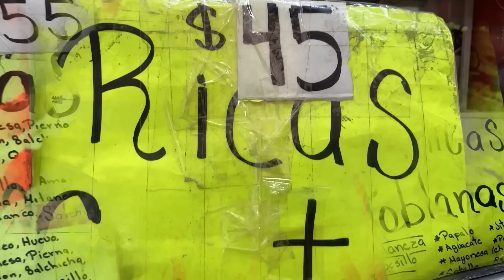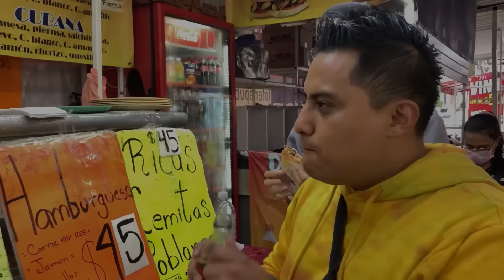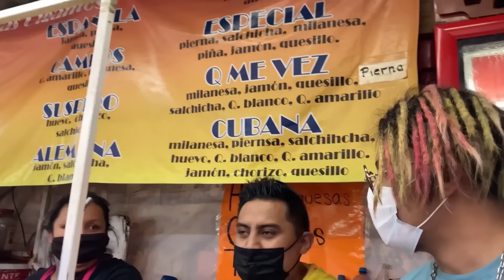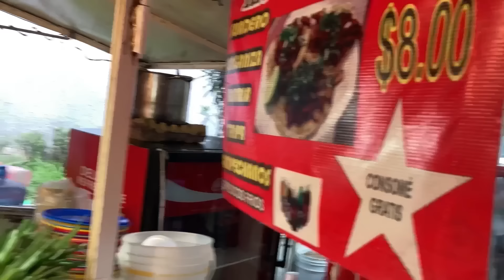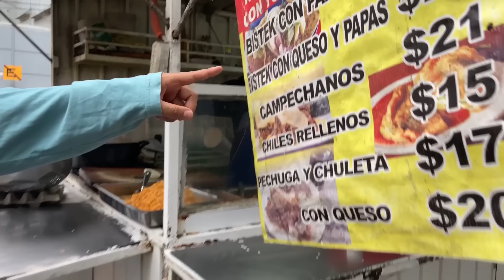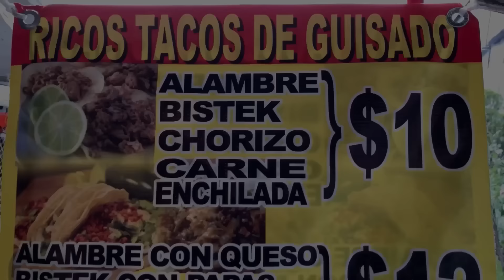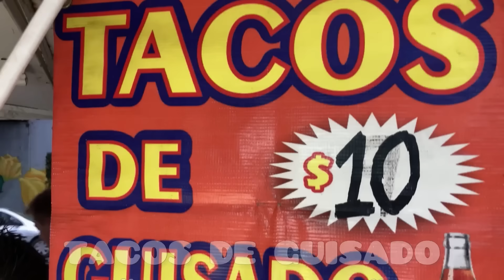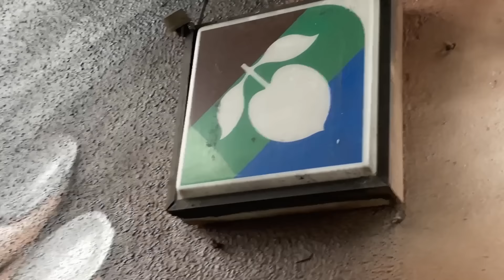TOUR GASTRONÓMICO METRO CHABACANO FT IVAN MENDOZA - Lalo Elizarrarás.